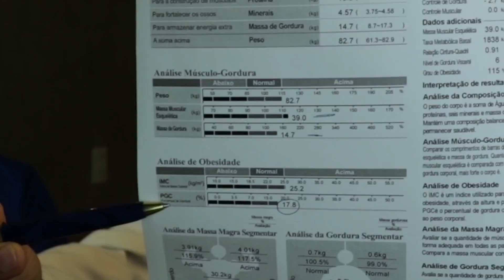PROJETO ROSEIRA STRONG PARTE 2 | COMO É A CONSULTA | CONFIA NO DOC FT LADO R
Vamos para o segundo vídeo da trilogia onde apresentamos o CONFIA NO DOC a vocês, canal que é dedicado à preparação e condicionamento físico, nutrição, exercícios e ainda orientação médica, seja você um esportista, competidor ou apenas aquele atleta de fim de semana mesmo.

Depois de aceitar o desafio de realizar um "Projeto Maromba", Roseira retorna com todos os exames feitos e vai literalmente "passar" na balança de bioimpedância, dando início ao protocolo dos DOC`s, Gustavo Fontenelle e Ewerton Oliveira.

E aí? Será que ele vai se sair bem nesses dois meses de experiência? Acompanhe aí e deixe seus comentários e palpites!

Valeu!

VENHA PARA O NOSSO LADO!

ASSISTA TAMBÉM:

- PROJETO ROSEIRA STRONG PARTE 1 | NUTRIÇÃO | MUSCULAÇÃO | KRAV MAGA | CONFIA NO DOC FT LADO R

- Como é o Exame Físico do Krav Maga - Você sobreviveria?

- Making Of 10 segundos - Éder Jofre - Daniel de Oliveira

- Como é uma Entrega de Faixas do Krav Maga

- KRAV MAGA EM MASSADA – Conquistando a Montanha | VLOG ISRAEL 03 | LADO R

- DICAS DE COMPORTAMENTO DEFENSIVO | GRAY MAN | CONSCIÊNCIA SITUACIONAL | LADO R